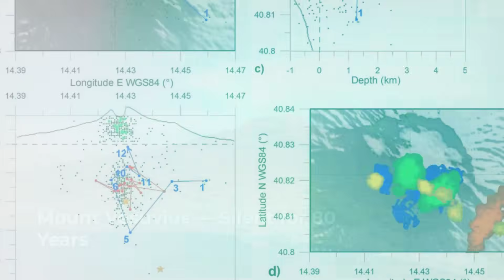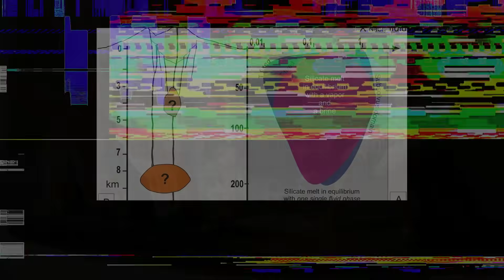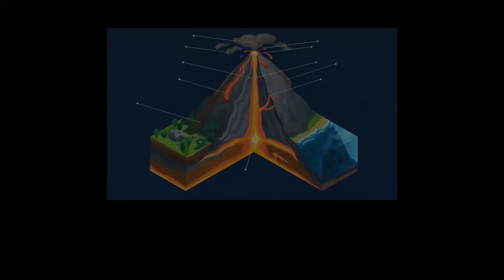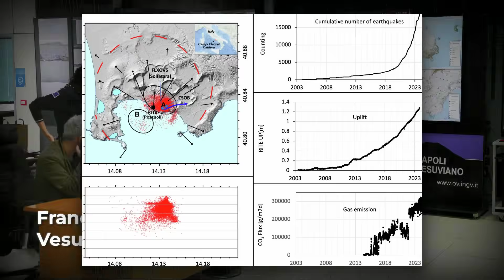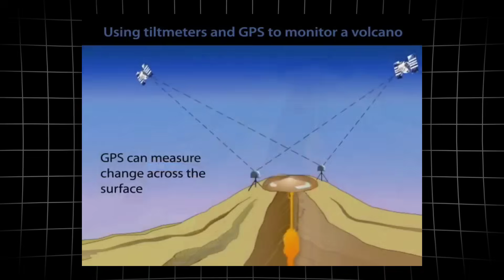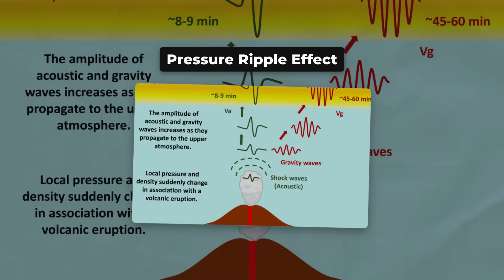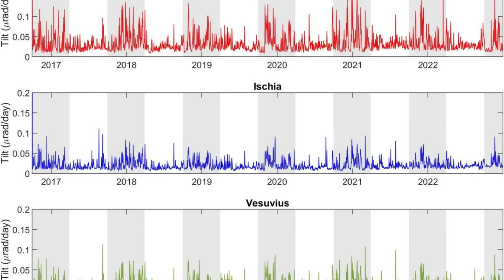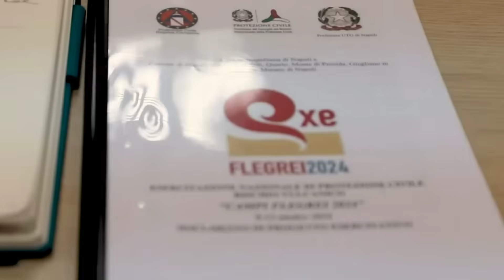1 MINUTE AGO: Deadly Volcano Vesuvius Is WAKING UP - “This Shouldn’t Be Happening”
Mount Vesuvius, one of the most dangerous volcanoes on Earth, is showing new warning signs that have scientists deeply concerned. In this video, we break down the latest seismic activity, gas emissions, and underground pressure changes detected near Naples, Italy. Experts are closely monitoring tremors, ground deformation, and magma movement beneath Vesuvius—signals that historically preceded major eruptions. With millions of people living nearby, even small changes could have massive consequences. What makes this activity different from normal volcanic behavior? And how prepared is Italy for a worst-case scenario? Watch as we explain the science, history, and growing risks surrounding Mount Vesuvius right now.